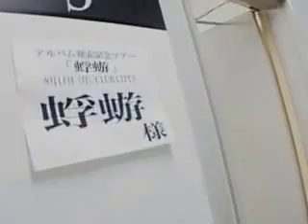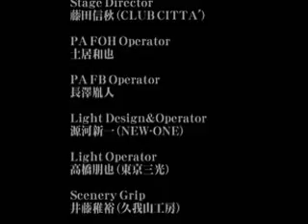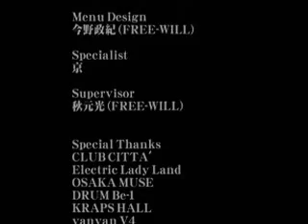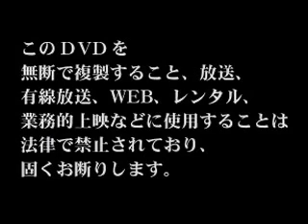【DVD】 蜉蝣 - 絶叫サイコパス